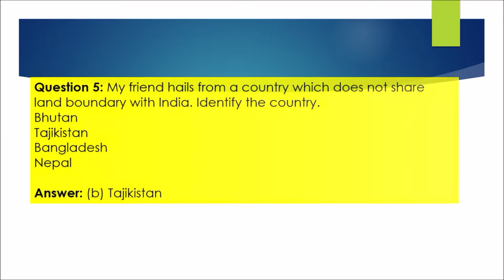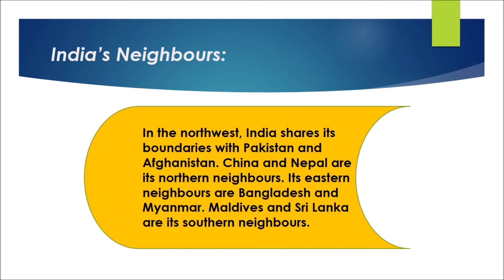INDIA-SIZE and LOCATION -NCERT SOLUTIONS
Size and Location of India
When asked by then Prime Minister Indira Gandhi, “How does India look from the space?” “Saare Jahaan se Accha (best in the world)” was the reply of the first Indian cosmonaut Rakesh Sharma. India does look beautiful from up there. It has a crown like Kashmir, Bay of Bengal in East, the Arabian Sea in West and Adam’s bridge (Rama-Setu bridge) in South. Let’s understand in details the size and location of India.
India is situated in the continent of Asia. It lies completely in the Northern hemisphere and Eastern hemisphere between latitudes 84′ N and 37°6’N and longitudes 68°7′ E and 97°25′ E.

India is divided by Tropic of Cancer 23°30′ N in almost two equal parts. The upper half has a temperate cooler climate and the lower half has a tropical climate. The Southernmost point of the Indian union is known as ‘Indira point‘, however, that was submerged in 2004 Tsunami. In the south-east of India, Andaman and Nicobar islands lie in the Bay of Bengal. In southwest Lakshadweep islands lie in the Arabian sea.

India is enormous in size, as we discussed it is the 7th largest country in the terms of landmass. The total area of India is 3.28 million square km. India also accounts for 2.4% of the area on the globe, with a land boundary of 15,200 km and the coastal boundary that includes the islands is 7,516 km. When we see the outline of India on the map, we can easily identify the natural features like young fold mountains bordering the country in the northern, northwestern and northeastern borders of India.

The east-west stretch of India and the north-south stretch of India approximately measure the same i.e 3000km. But east-west stretch is smaller than the north-south stretch. It is this huge distance between the eastern and western ends of the country that cause a lag in the local time of the country.

The difference of time between Gujarat and Arunachal Pradesh is 2 hours. But both their clocks show the same timing. Because India follows a standard time. Indian Standard Time is along longitude 82.30° E. It passes through the city of Mirzapur in Uttar Pradesh.

India: Size and Locationsource: Wikipedia

Location of India is between East and West Asia. This gives India a strategic advantage over both water and land. India is the southward extension of the Asian continent. Because if this the trans-Indian ocean routes are connected to South East Asian, Eastern countries in the East and African and European countries in the West.

India’s long costs line has added to its contact with the world through its sea routes. Because of India’s crucial position in the Indian ocean, the ocean is named after India. In ancient times, when sea routes were not much explored, traders and travelers used mountain passes to travel in and out of India. India’s strategic location in Asia helped it develop trade and contribution to the world.

Both, sea routes and the land routes have proved to be a huge passage between India and the world to exchange ideas and commodities.  Commodities and Spices were also exported through these routes. As these routes let the world explore India, they also helped Western influences to reach India. Trade routes from the land and sea played a key role in intellectual, trade and architectural development of India.

Solved Question for You
Question: Why is there a difference in time or time lag between East-West stretches like Arunachal Pradesh and Gujarat?

Answer: This happens because of the huge longitudinal expanse of the country. Hence there is almost a 2 hour time lapse between the eastern and western most parts of our country. But because we follow the Indian Standard Time, this will not be reflected.